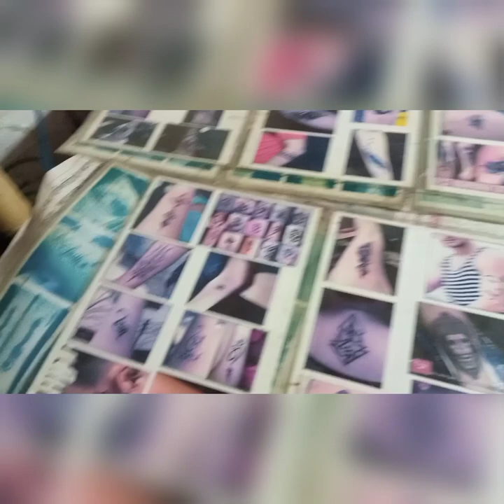New vlog Biddasori shiv bari 😎😍😍